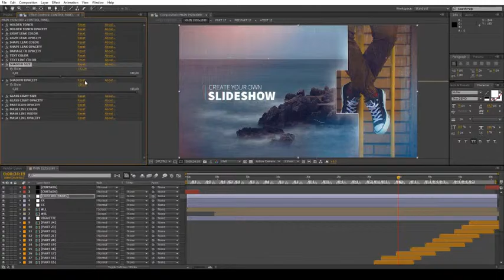Slideshow | After Effects Template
You can use this template for: opener or slideshow with parallax effect, corporate opener, special event opener, quick slideshow, photo album, fast and minimal promo, simple slides, lovely slideshow, travel opener, gallery. It can be showcase for your product, commercial promo, adventure slideshow, wedding and romantic opener, you can create presentation for your business. Also, you can combine this template with my other items and create: video album, summer travel or adventure in interesting tour, design your elegant reel, holiday slideshow, simple quick slideshow, showreel, demo reel or any type of slideshow, opener, promo, intro, for your media. Design your own vintage story, video for product launch, corporate presentation, product gallery, site presentation, retro style promotion, lovely opener, dynamic intro, workout instruction, documentary film. Create travel slideshow, simple slides, minimal slideshow, company history video, urban demo reel, trailer, scrolling slides, grunge media opener, sport event, present a new brand, education video, tutorial, christmas, birthday, anniversary, memorial day, wedding day, you can make any event! Create your own magazine demo reel, night party, present your portfolio, opener for any special occasions, application promo. Use it for TV show, design your awesome broadcast pack, awards package, use my work in fashion event and you can give your media more gloss and glamour. Make your own magazine demo reel, night party, present your portfolio, corporate opener, opener for any special occasions, app promo. Create video for YouTube or Vimeo or other media hosting site. You can place video in Facebook, Twitter or any other social networks and impress your friends.
Slideshow is a high quality, well organized and easy customizing template. This project has modular structure, so you can easily change duration. Project includes video tutorial, even if you first time run program after effects you can easily complete job. Just drop your image or video, edit the text, add audio and enjoy result!
Main features:
Fast render